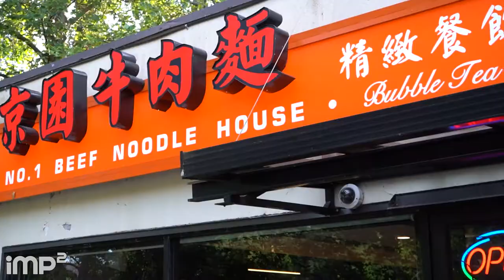A Foodie Adventure - No. 1 Beef Noodle Burnaby BC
We got invited by a group of foodies to join them in a food adventure at a local restaurant
This video will make you feel hungry!

Filmed last year, pre-covid.

If you happen to check out this restaurant after watching our video.
Tell them you saw the impsquared video.

No. 1 Beef Noodle
4741 Willingdon Ave, Burnaby, BC

[Shoutouts]
Hosts: Joe
Camera: Mario
Edit: Joe
Thank you No. 1 Beef Noodle!!!

[Timestamps]
0:00 Intro
0:17 We enter the restaurant
0:25 Inside the restaurant
0:27 Checking out the menu
0:36 The food arrives
1:13 Bubble tea of course
1:16 Prepping all the food for photos
1:44 Some creative shots
2:06 Let's eat
2:13 Outro
2:32 Bloopers & ending